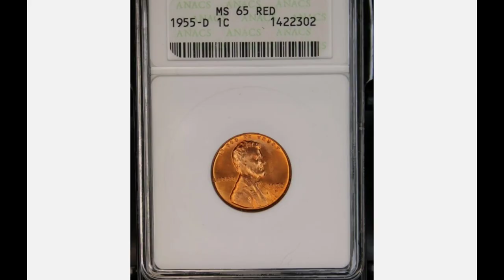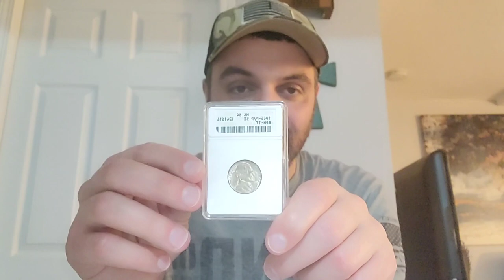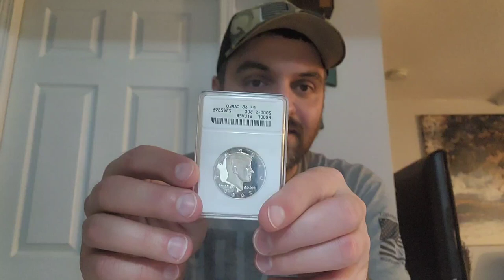Another piece to the puzzle!!! my soapbox denomination type set.